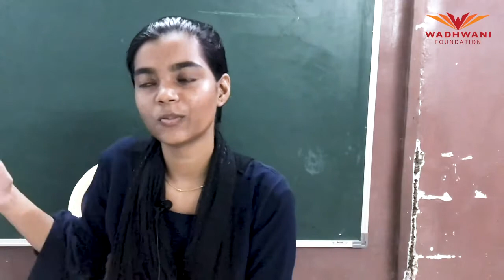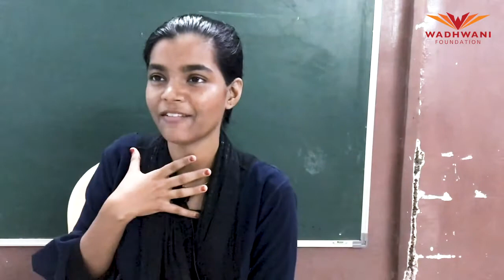I can support my family, thanks to Wadhwani Employability Skills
After completing HSC Khan Suraiya was free. But she was able to get employment as a cash operator and is earning 10k per month – thanks to the Wadhwani Foundation’s 21st Century Employability course that she undertook. As a result of the course, she improved her English and she found the video-based digital learning to be interesting. Creative Thinking, Problem-solving and developing teamwork and collaborative skills are the key gains to her from the course. She is now in a position to support her family.

About Wadhwani Opportunity:
Wadhwani Opportunity empowers millions of students with 21st-century employability skills that drive family-supporting wages by mobile and video-centric content on cloud for 21st Century Skills and enabling learning through engagement analytics in an experiential and collaborative environment. Wadhwani Opportunity focuses on:

# Employability skills: Sector-agnostic core and professional skills
# Sectorial employability skills: Sector-specific core and professional skills
# Job role skills: Role-specific domain skills in various sectors